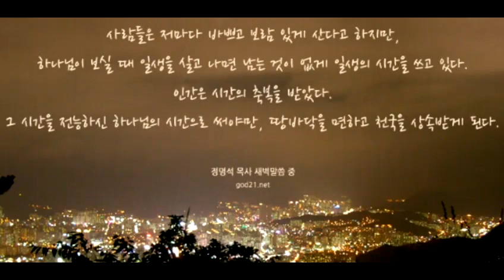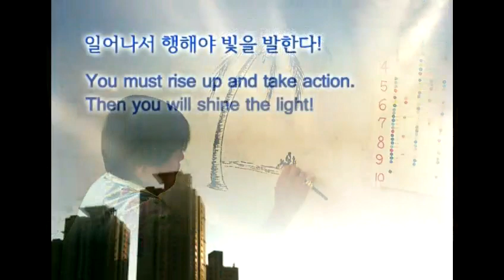정명석 목사님 말씀과 영상